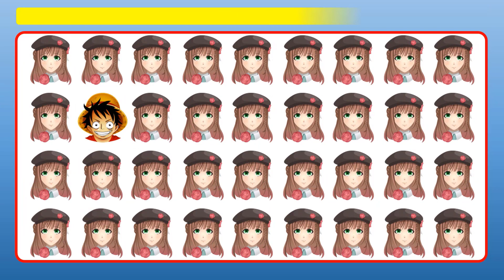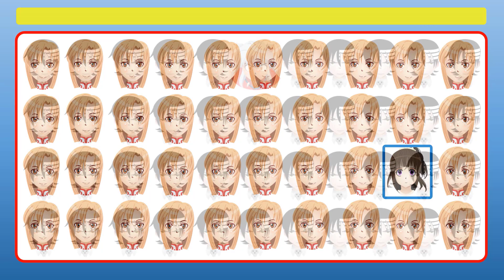SPOT THE ODD ANIME OUT! || TEST YOUR ATTENTION GAME || BRAIN CHALLENGE || QUIZ LEVEL 3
SPOT THE ODD ANIME OUT! || TEST YOUR ATTENTION GAME || BRAIN TEASERS || QUIZ LEVEL 3 Test your brainpower with these tricky emoji puzzles!